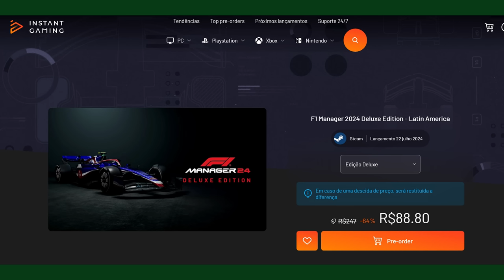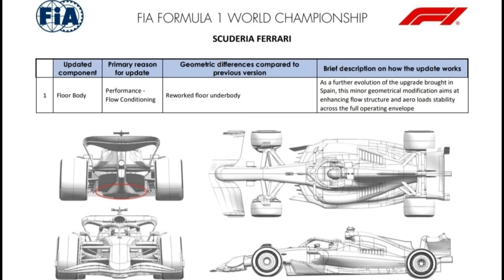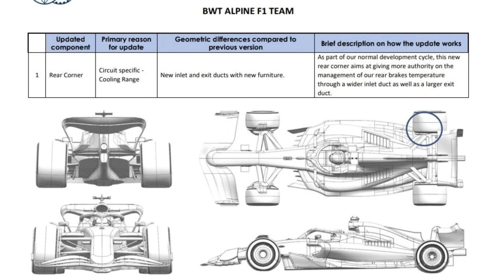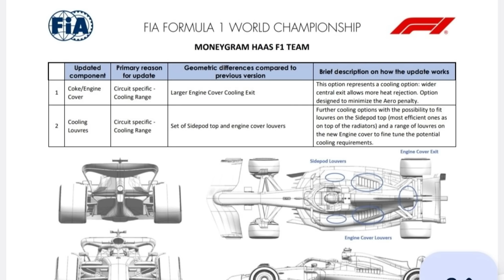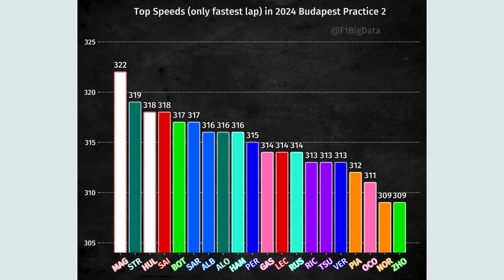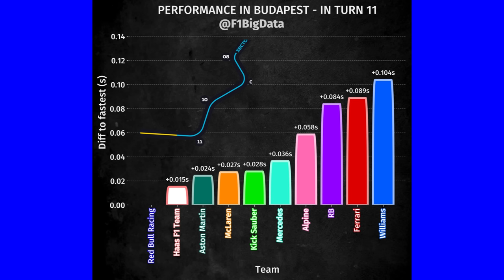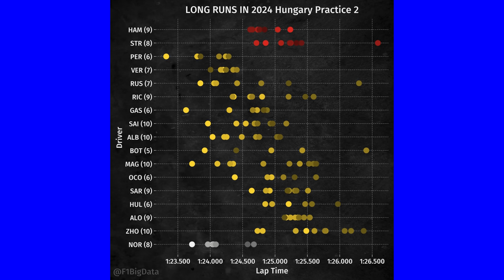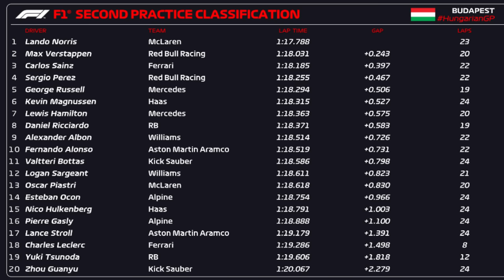TREINOS LIVRES GP HUNGRIA: RED BULL ESBOÇA VOLTA AO DOMÍNIO COM ÓTIMO RITMO DE CORRIDA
Sergio Milani
@scuderiamilani (Twitter)

📰 *Fontes:*

João 3:16

00:00 - Introdução
01:00 - Atualizações
04:48 - Top speed
05:27 - Setores
06:10 - Curvas 06 e 11
07:22 - Ritmo de corrida
09:25 - Red Bull chamou atenção